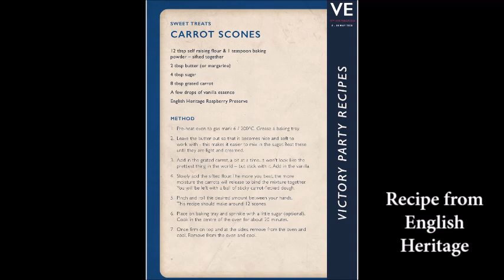Mr Clapp's Carrot Scones Recipe